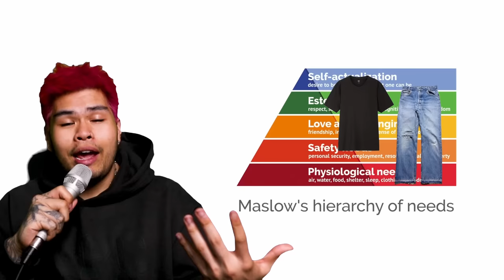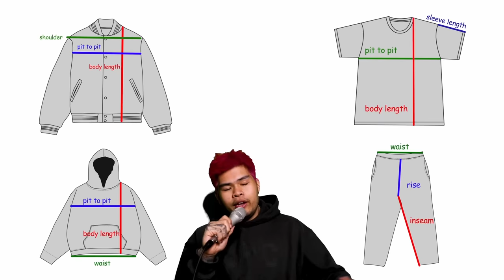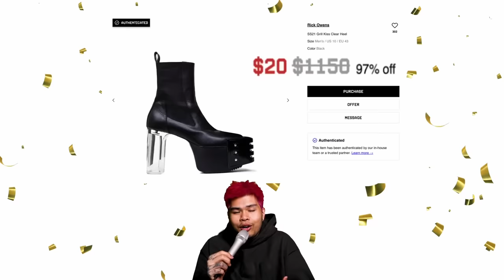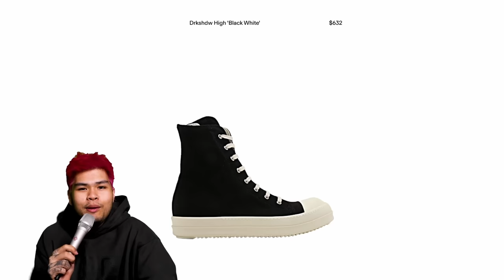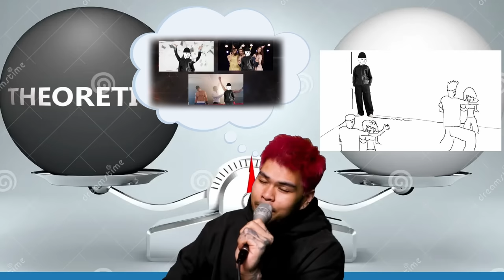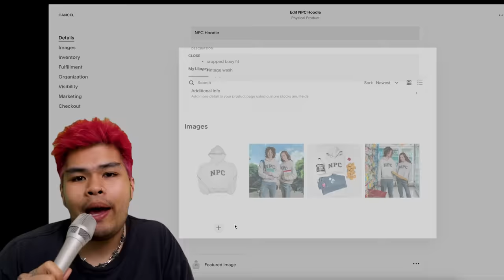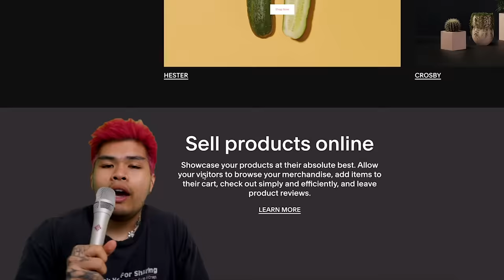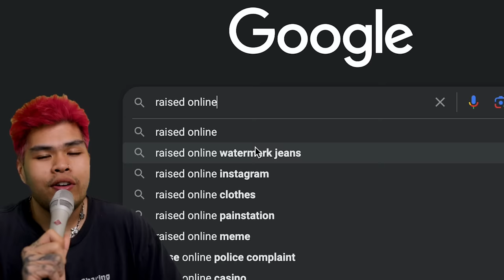WHY YOUR WARDROBE BASICS SUCK